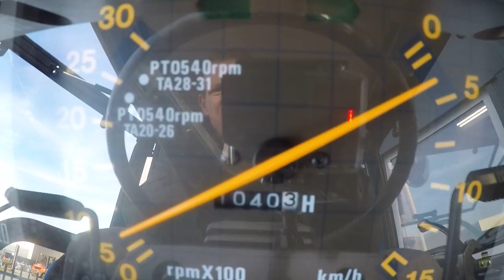Iseki TA227 4wd / Cabine / 1040 Draaiuren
Iseki
Landleader
TA227
27 Pk
4wd
1040 Draaiuren
Fabriekscabine